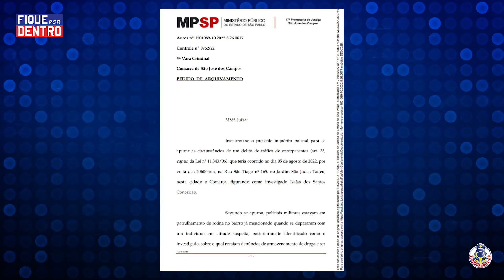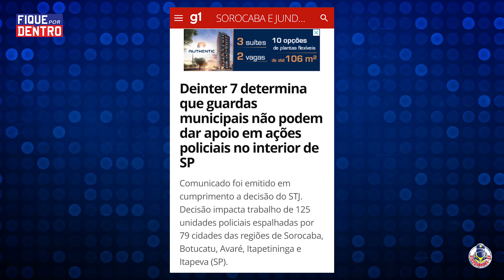Decisão do STJ - Fique por Dentro 03/09/2022 - SindGuardas-SP